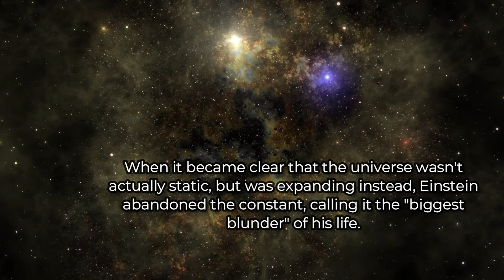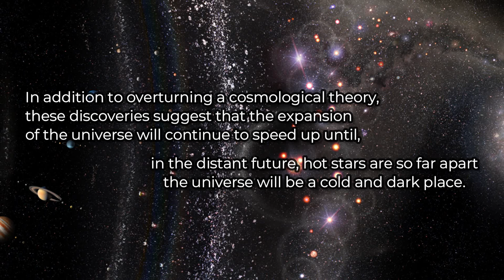2 more minutes on the expansion of the universe | epistemia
Second part of my expanded (no pun intended) "universe's expansion" videos.

NASA, ESA, H. Teplitz and M. Rafelski (IPAC/Caltech), A. Koekemoer (STScI), R. Windhorst (Arizona State University), and Z. Levay (STScI) (image link), Public Domain,
NASA and the European Space Agency. Public Domain,

Johannes Wünsch from Pixabay
mike lacoste from Pixabay
Vimeo-Free-Videos from Pixabay